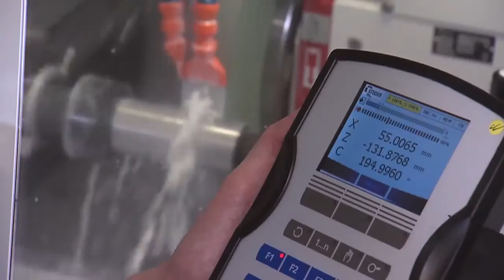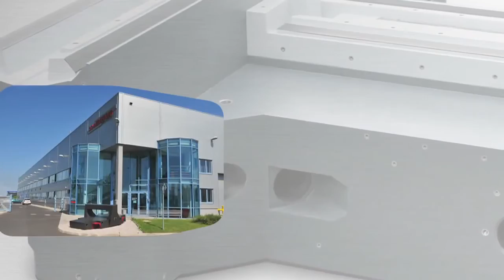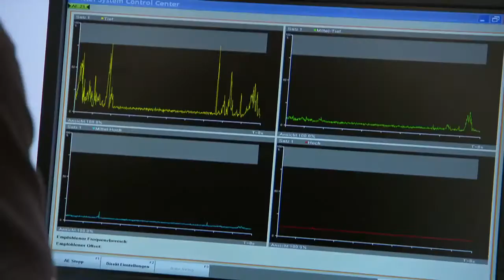Learn more about the STUDER CNC Universal Grinder brand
Learn more about the STUDER CNC Universal Grinder brand. Encompassing external, internal, out-of-round, punch and match grinding, STUDER is the global leader in CNC Grinding technology as a part of the UNITED GRINDING group.